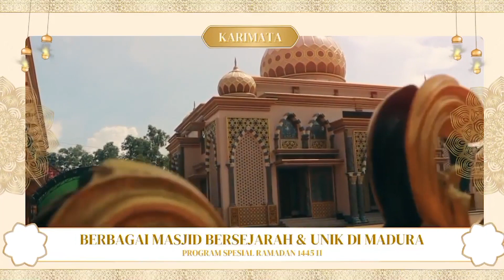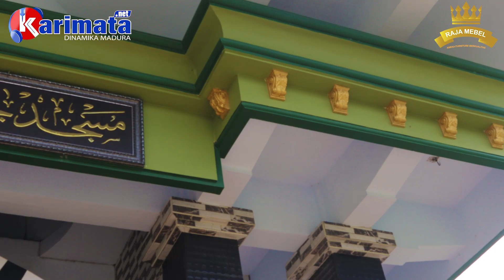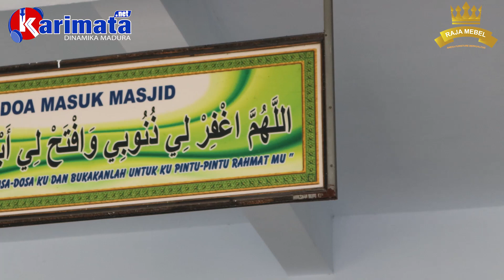MASJID MADEGAN ATAU MASJID POCONG SAMPANG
Spesial Ramadan, Tim Bingkai Islami Karimata menelusuri masjid bersejarah dan unik yang ada di Madura.

Kali ini, Tim berada di Masjid Madegan Sampang, yang berada di sekitar Kampung Madegan, Kelurahan Polagan, Kota Sampang. Simak liputan menarik berikut ini!